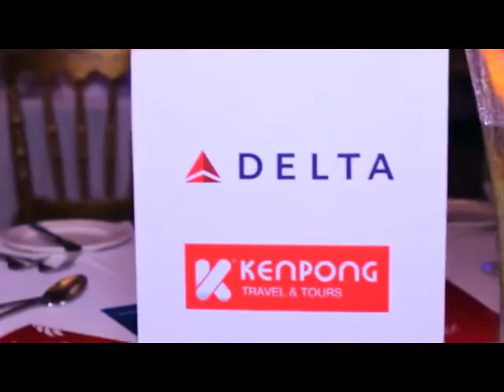NATIONAL AVIATION AWARDS, GH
NATIONAL AVIATION AWARDS
MOVENPICK AMBASSADOR HOTEL
29TH JULY 2016